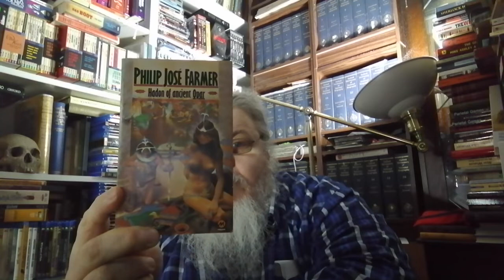A Science Fiction Quickie || Philip Jose Farmer